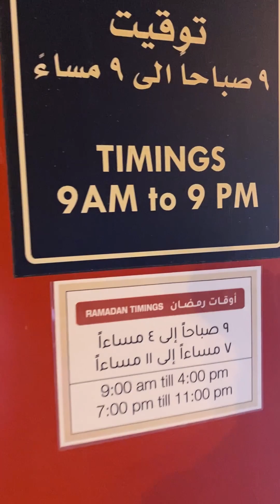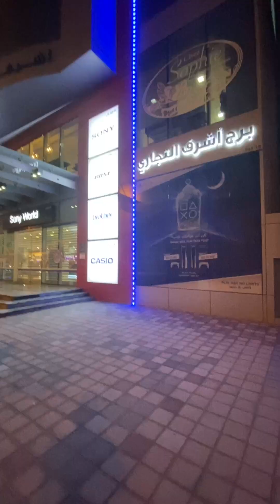Unboxing my new jowa